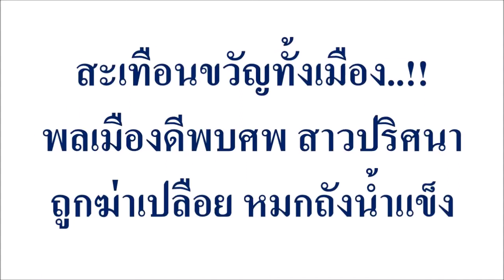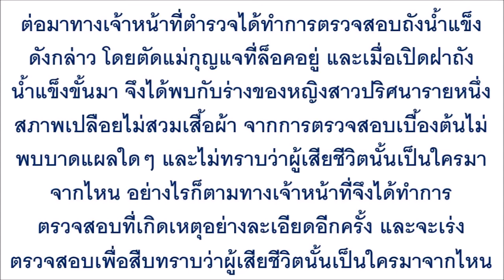สะเทือนขวัญทั้งเมือง..!! พลเมืองดีพบศพ สาวปริศนาถูกฆ่าเปลือย หมกถังน้ำแข็ง